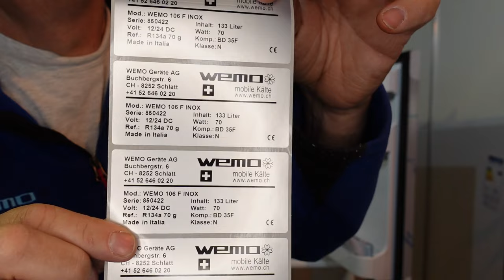WEMO 106F Inox Edelstahl Kühlschrank 12 Volt Kompressor für Boot Wohnmobil Bootskühlschrank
Edelstahlkühlschrank